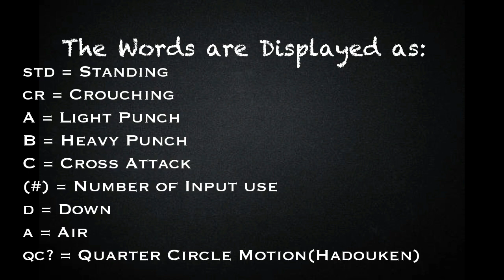[BlazeBlue Cross Tag Battle] peck's Combo Guide for Carmine [PlayStation 4] w/60 fps